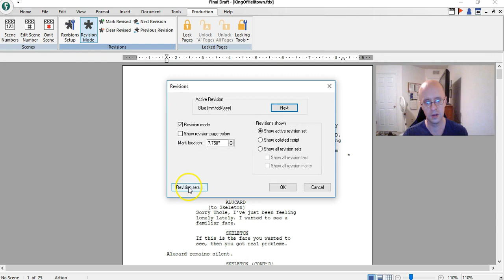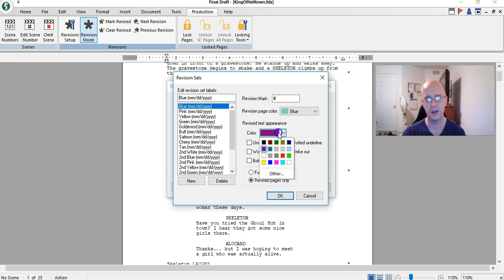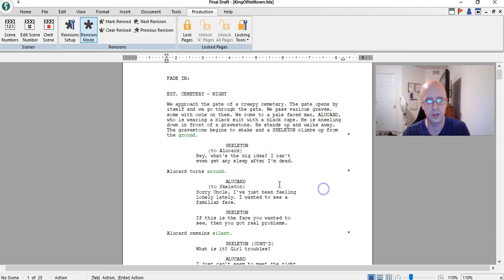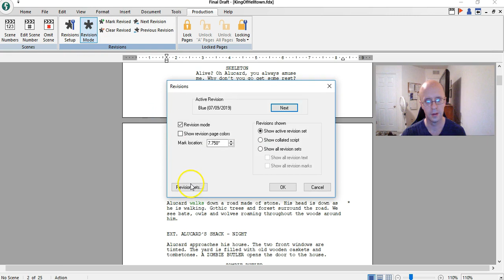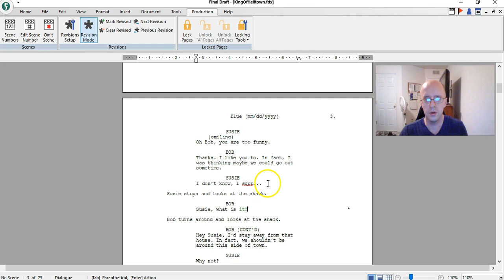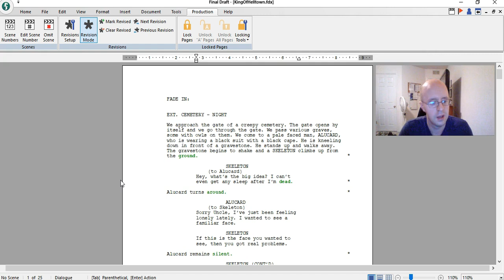Screenplay Tutorial - How to Turn On Revision Mode in Final Draft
If you are proofreading a screenplay or making corrections to it, then you'll probably want to show other people where those changes were made. Turning on Revision Mode in Final Draft will make your new text look different than your original text.

📋 Are you interested in Final Draft?

This channel is dedicated to Lee Writing Services. The tutorial and pronunciation videos on this channel are meant to be helpful and entertaining. Use your own best judgment as to whether you want to follow their advice or not. Accuracy is not guaranteed.